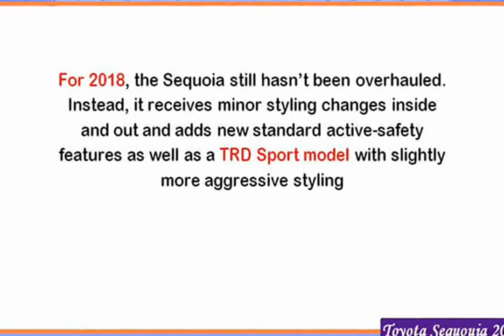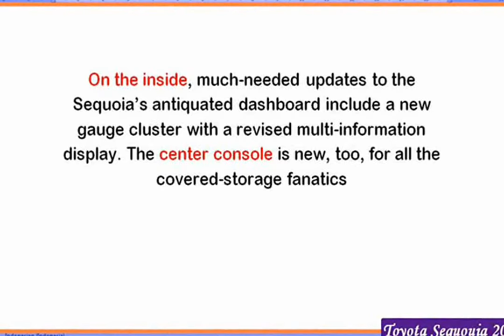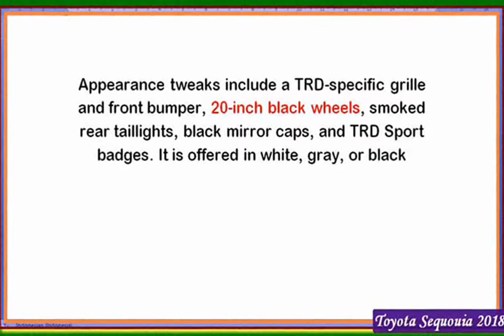New toyota sequoia 2018 Interior and Exterior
Car Audio Video For Toyota
GPS Navigation For Toyota
Parts & Accessories For Toyota
Tire and Wheel for Toyota

2018 Toyota Sequoia: Review
In this video I'll go for a test drive & completely review the NEW 2018 Toyota Sequoia! I'll go over the performance, exterior, interior,
2018 Toyota Sequoia - What's New - LOYALTOYOTA
Learn about the refreshed 2018 Sequoia from Toyota and see what's new for 2018 model year including information on the all-new
2018 Toyota Sequoia TRD Sport - Detailed Look in 4K
MikesCarInfo
Thoroughly Experience this Vehicle at Your Convenience Special thanks to: Sparks Toyota
2018 Toyota Sequoia – Redline: First Look – 2017 Chicago Auto Show
Redline Reviews
A new front end and TRD Sport package give the aging Sequoia some much needed life but is it enough to do battle with the strong
ULTIMATE IN DEPTH REVIEW: 2018 Toyota Sequoia Platinum (The Ultimate Family Hauler)
P&B Car Reviews
The Redesigned 2018 Toyota Sequoia is the Ultimate family hauler! If you want to know every single thing about it then watch our in
Новая 2018 Тойота Секвоя видео тест драйв. 2018 Toyota Sequoia Platinum на Русском Авто США
AutoBazar.US
2018 Toyota Sequoia Platinum Video Review. Видео тойота секвойя 2018 тойота секвойя рестайлинг. Test Drive Новый Toyota
2018 TOYOTA SEQUOIA PLATINUM - 4K IN DEPTH WALKAROUND EXTERIOR INTERIOR & TECH
2018 Toyota Sequoia Limited Review
Sherwood Park Toyota
View photos and more info at  This is a 2018 Toyota Sequoia with 6-Speed A
2018 Toyota Sequoia SR5 Walk Around Video
Blake Heggie Pro
2018 Toyota Sequoia SR5 Walk Around Video Blake Heggie Pro Great Car Deals! No Monkey Business!
2018 Toyota Sequoia TRD Sport: Everything We Know
The Fast Lane Truck 2018 Toyota Sequoia TRD Sport: Everything We Know
2018 Toyota Sequoia Limited Review
Sherwood Park Toyota
View photos and more info at   This is a 2018 Toyota Sequoia with 6-Speed A/T
Toyota Sequoia Redesign 2018
Only Toyota
The new 2018 Toyota Sequoia will be a real monster. It is a rare sight to see a car of that size being able to compete with much
Video Mix - Toyota sequoia 2018
2018 Toyota Sequoia – Redline: First Look – 2017 Chicago Auto Show
Best English Songs Hit 2018 Chill Out Music Popular Songs Best Remixes of all Time
2018 TOYOTA SEQUOIA TRD SPORT - Interior and Exterior
Tafra Channel
2018 TOYOTA SEQUOIA TRD SPORT - Interior and Exterior Toyota proceeds the tradition of debuting trucks at the Chicago auto
2018 ALL NEW TOYOTA SEQUOIA PREMIUM SUV FULL INTERIOR AND EXTERIOR REVIEW IN HD 1080p
KEEP SMILE
2018 ALL NEW TOYOTA SEQUOIA BIG PREMIUM SUV FULL INTERIOR AND EXTERIOR REVIEW IN HD 1080p music by: Jim
2018 Toyota Sequoia Limited. A Family SUV. Buying a CAR Experience. McDonald's Indoor Playground
2018 Sequoia Platinum Mississauga Toyota
mississaugatoyota
This is a 2018 Sequoia Platinum model Detailed vehicle info with more photo(s) is available at
2018 Toyota Sequoia Limited Wilson, NC Walkaround
Hubert Vester Toyota
Come see us today!~ Super White 2018 Toyota Sequoia Limited 4WD 6-Speed Automatic Electronic i-Force 5.7L V8 DOHC VVT-i
Toyota Sequoia 4WD hill climb
Steve Olejnik
Hungry Valley, CA.
2018 Toyota Sequoia platinum sneak peak walk around
pushtoyota
2018 Sequoia Enhancements: Grades - • SR5 • TRD Sport – New Grade for Sequoia (SOP Oct. 17, pricing to be published on a later